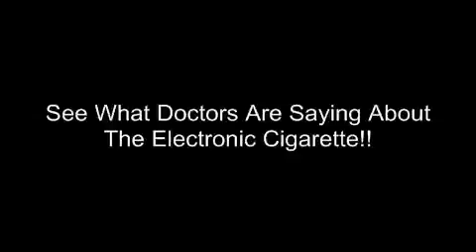Electronic Cigarette Review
The electronic cigarette review by real doctors. See how the doctors review the electronic cigarette. This electronic cigarette review is probably the best one I've seen follow the link to see more information on smokeless smoking